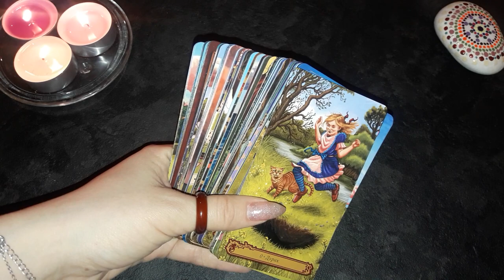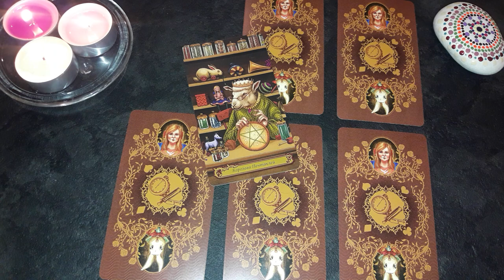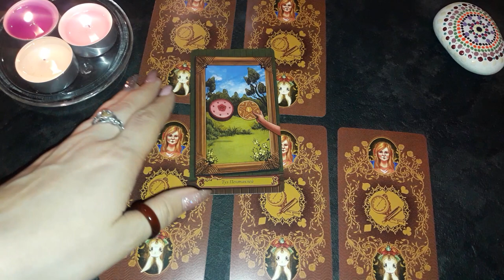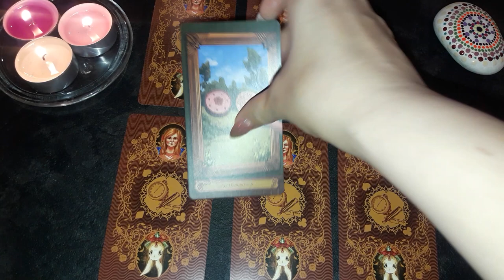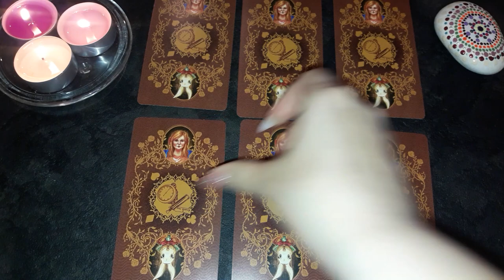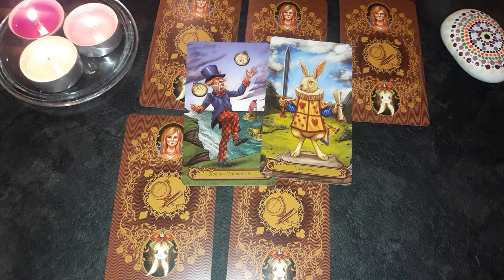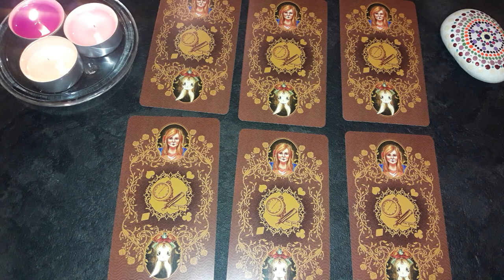Каких действий он от вас ждет? - Гадание онлайн на таро